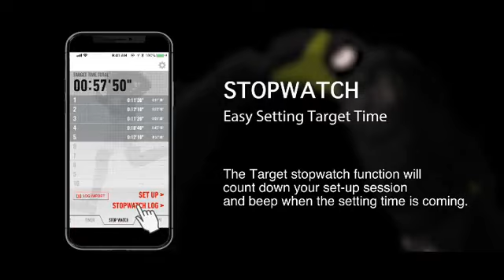G-Shock GDB-800 (OFFICIAL VIDEO PRESENTATION).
The GBD-800 base model features a multi-segment digital display to improve readability and operation while engaged in sports.
The LCD is divided into upper, middle, and lower sections, and there is a digital dial in the upper right. Each display area shows different, measurement, timekeeping, and other information, which provides useful data about your daily activities. A metal* front button and vapor deposition face add elegant colors for striking designs.
Function-wise, these watches link with the G-SHOCK Connected phone app to provide access to a number of functions that enhance your workouts. Daily health and fitness support functions include a 3-axis accelerometer that keeps track of your step count, a Multi-Timer that lets you create up to 20 timer combinations of five timers each, memory for up to 200 lap records, and more. The app also makes it possible to maintain step count logs with five exercise intensity levels, to calculate the calories you burn, to specify a daily step target, to create timer combinations and send them to the watch, to store stopwatch measurement data, to view data, and more. All of this combines to help you plan and record your workouts, making them more effective and enjoyable.
Other features include app-based auto time setting correction and other features for more efficient timekeeping, and an Auto LED Light to facilitate workouts in areas where lighting is dim.
Back wings on the inside of the bands where they connect to the case, a new band ring shape that prevents sliding, and more band holes to allow better tightness adjustment, all add up to a more comfortable fit. You can make fine adjustments to the band size.
A mid-size design that's optimal for running and training, Bluetooth®, phone app linking and much more make these new G-SQUAD models the perfect choice for sports and athleisure wear.